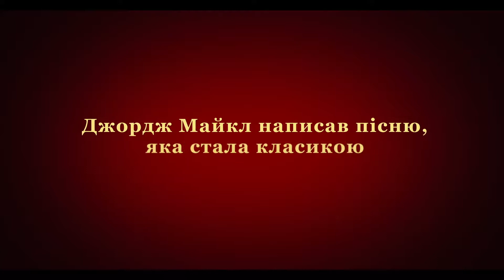Щасливого Різдва / Офіційний український трейлер 2019 - CinemaWorld